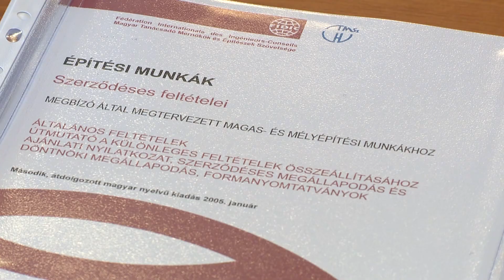Négymilliárdos szennyvízberuházás Kölcsey Tv